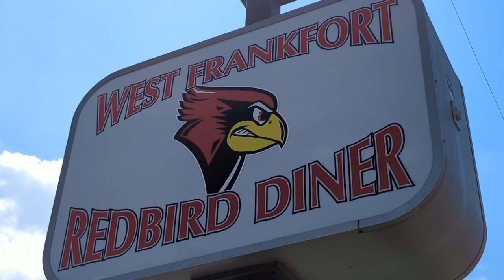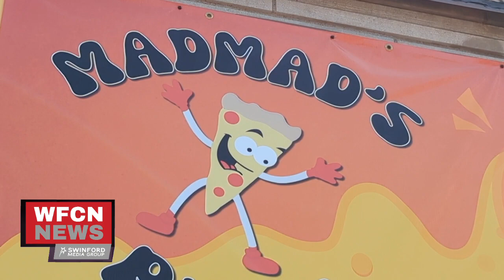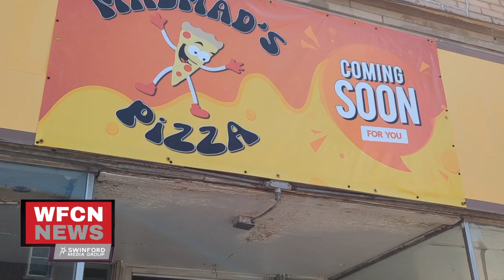Two new sit-down restaurants to open this Fall in West Frankfort